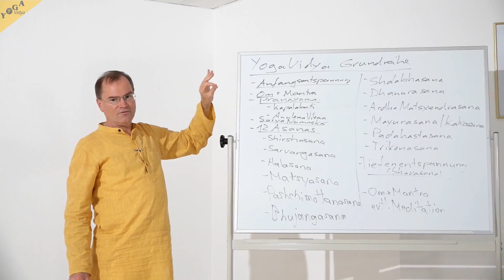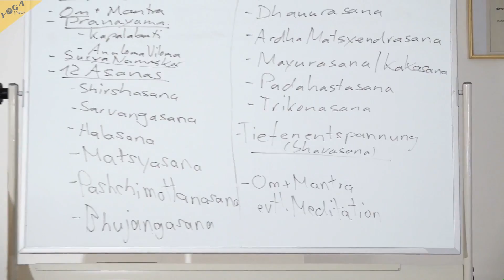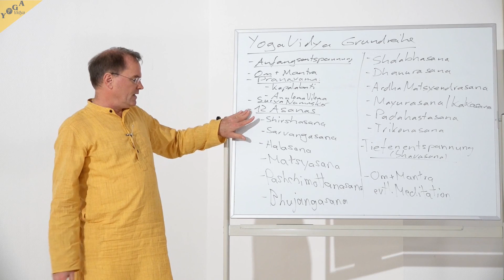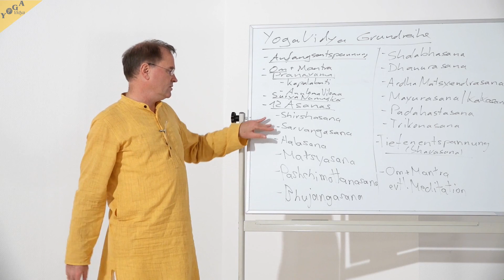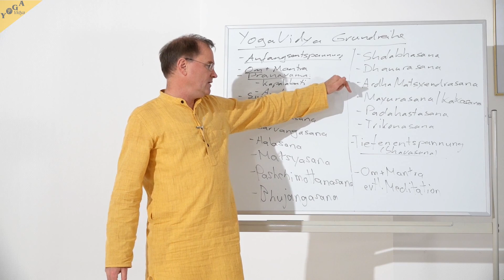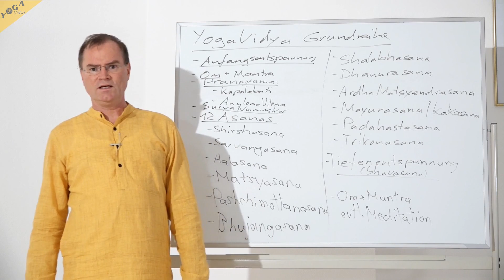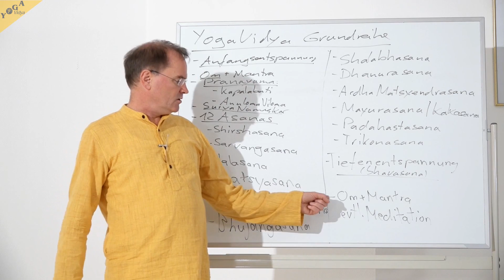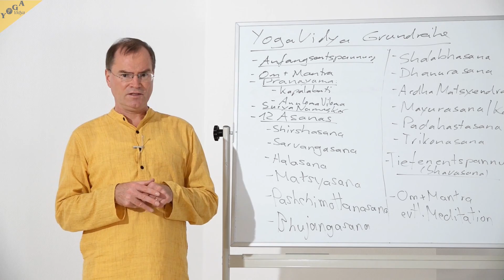Variationen Yoga Vidya Grundreihe – YVS268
Sukadev geht in diesem Video auf die folgenden Themen ein:

• verschiedene Asana Variationen
• verschiedene Pranayama Variationen
• Tiefenentspannungsvariationen
• Spezielle Wirkungen:
         - Chakra-Konzentration und Pranalenkung;
         - Selbstreflexion;
         - Affirmationen und geistige Wirkungen;
         - Asanas als Hingabe an Gott;
         - philosophische und spirituelle Konzepte ins Hatha Yoga bringen;
         - reine Achsamkeit;
         - Vedanta Meditationstechniken im Hatha Yoga
• Hatha Yoga mit Klangyoga und Mantrayoga  verbinden

Dieses ist ein Vortrag aus der Vortragsreihe „Yoga Vidya Schulung – Der ganzheitliche Yogaweg“ sowie auch Teil des zweiten Jahres der 2-jährigen Yogalehrer Ausbildung